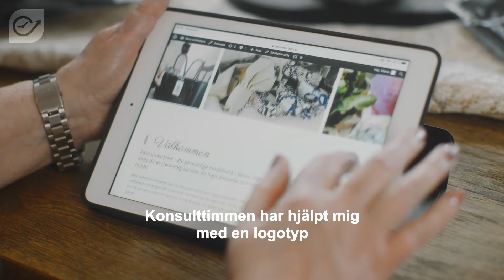Konsulttimmen: Bara Underbara i Skruv